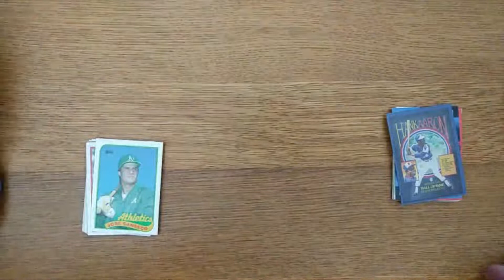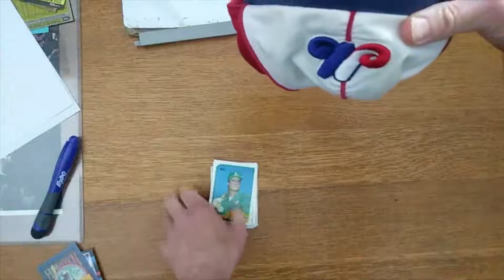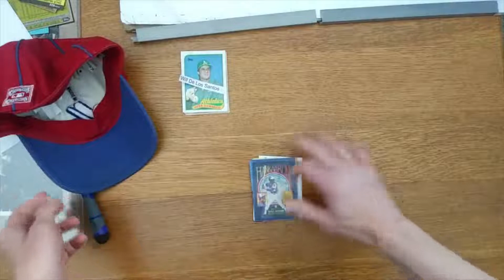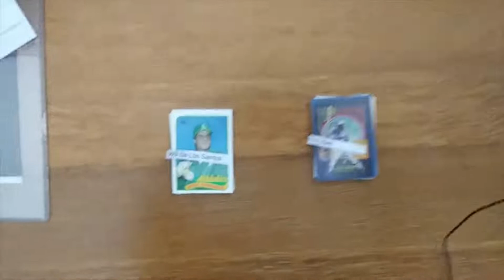500 Subscriber Giveaway Winners PLUS ... Mrs. v. Mr. -- Who Won the Vote?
Thanks to all for watching and participating!